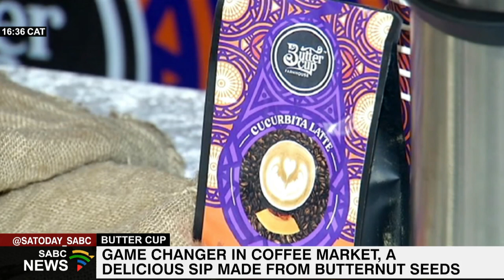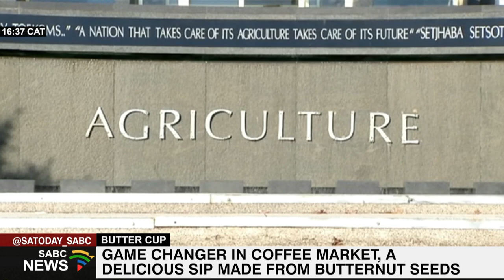Game changer in coffee market, a delicious sip made from butternut seeds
A young entrepreneur from Bloemfontein is giving the city of roses a fresh and sophisticated taste with her unique coffee made from butternut seed. Chantel De Bryun developed this product after her grandfather was diagnosed with liver disease in 2019. Her product has won several awards for innovation.